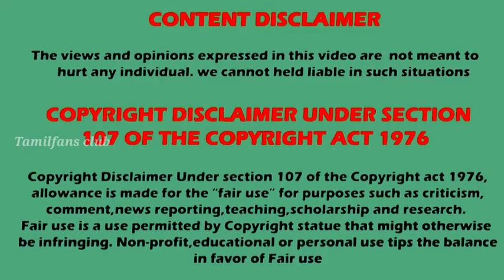🔥🙏 Shiv Shakti mass | Week 25 TRP